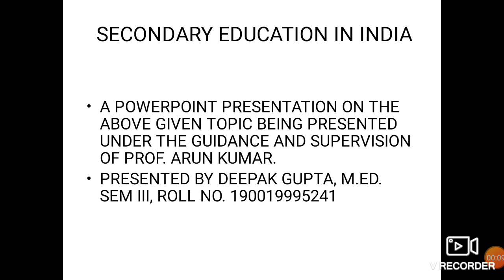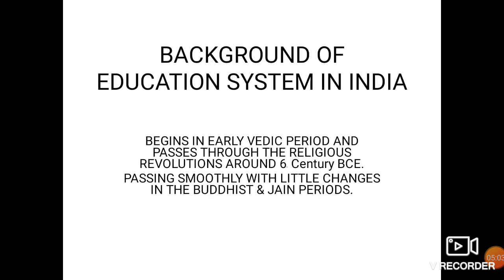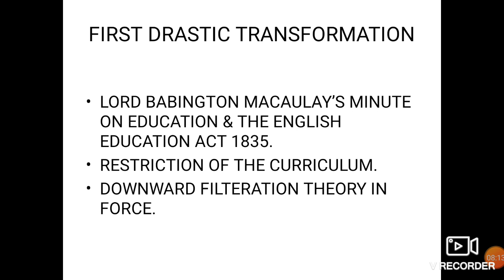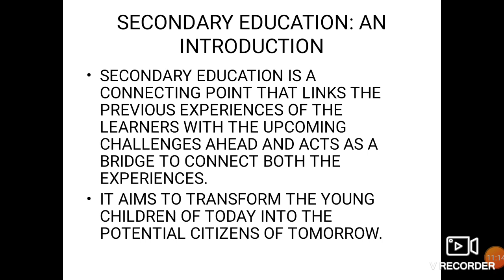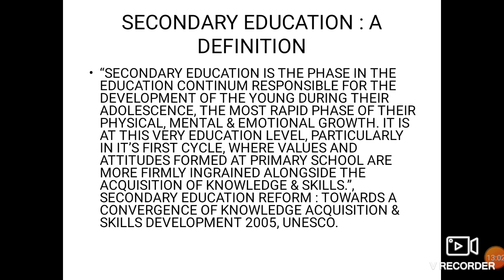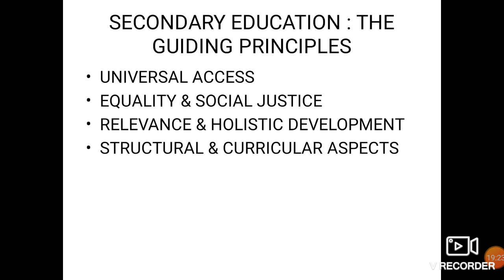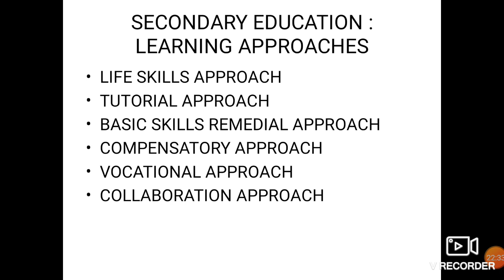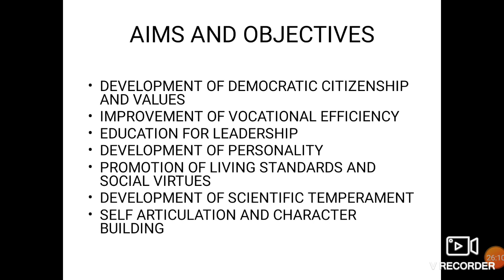SECONDARY EDUCATION IN INDIA